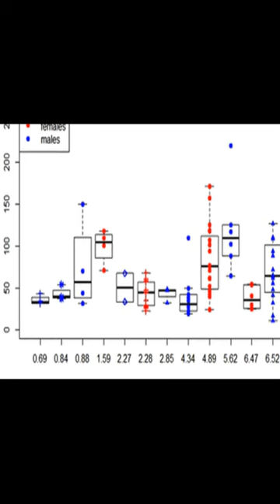The ontogeny of exploratory object manipulation behaviour in wild orangutans | RTCL.TV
### Keywords ###

### Article Attribution ###
Title: The ontogeny of exploratory object manipulation behaviour in wild orangutans
Authors: Caroline Schuppli, Anaïs Van Cauwenberghe, Tatang Mitra Setia ,and Daniel Haun

### Video Timestamps ###
0:00:00 - Summary
0:00:30 - Title
0:00:38 - End